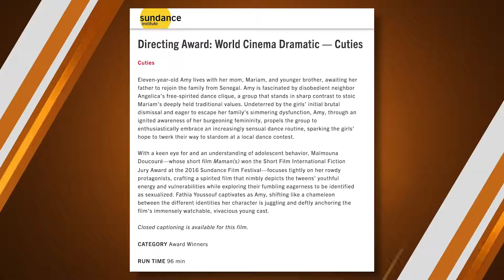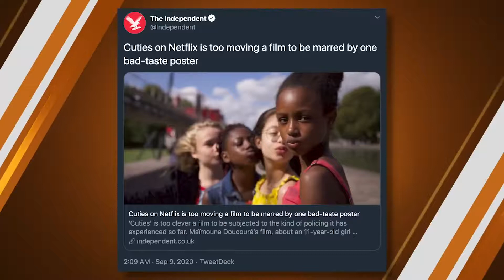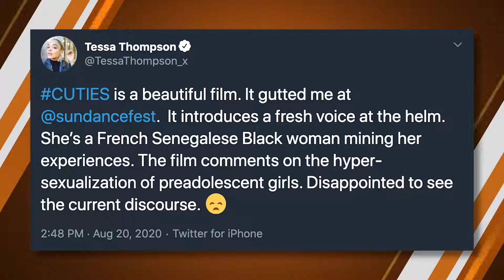Child Sexualizing ‘Cuties’ Movie On Netflix Is Even Worse Than We Thought